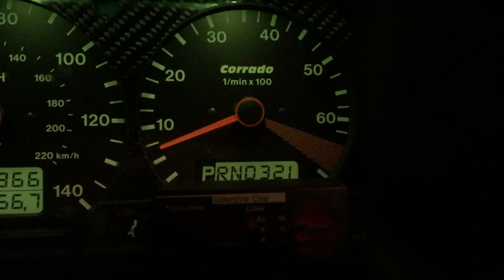Corrado Project - SpoonFed Tuning Carbon Fiber Rain Tray & Cowl Install Tips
On tonight's show: some tape comes off, more tape goes on, and Brendan labels some bags ... What could possibly go wrong?

Cliffjumper Cars Corrado Project - SpoonFed Tuning Carbon Fiber Rain Tray & Cowl Install Tips

In a series documenting the attempt(s) to repair many things on the 200,000 mile VR6 Corrado, this is a slight side trip rabbit trail with some helpful hints of how to get your SFT SpoonFed Tuning carbon fiber rain tray to mate up nicely with the carbon fiber cowl, and a couple of other repair tips, before we continue our attempts to resurrect the AC system so we can survive a black leather interior in Souther California summertime heat.

Make sure to like, subscribe, and share if you are a car enthusiast who enjoys working on your own car as a shade tree mechanic or fellow grease monkey, or if you just enjoy watching the misery of trying to keep one of the most notoriously unreliable cars ever produced in running condition!  Not even Hoovie or Tavarish would dare tackle the insanity of resurrecting a 200,000 mile Corrado VR6!!  But I'm a special kind of crazy.

If you have a Corrado or some other weird quirky car that is a challenge to keep on the road, please share in the comments!

Always looking for creative ways to be able to continue generating helpful content to empower others!

Follow Brendan on Instagram & Twitter @brendanprout

You can find him also at Quest Church San Diego where he serves on the ministry team @ourquestsd